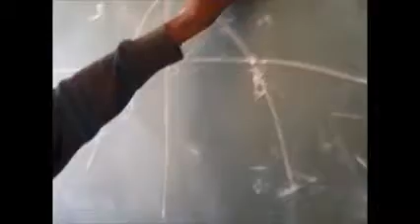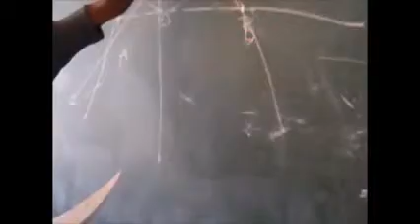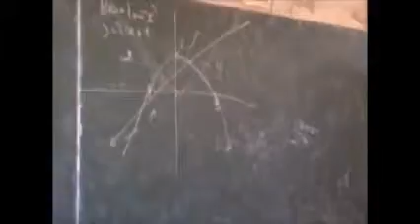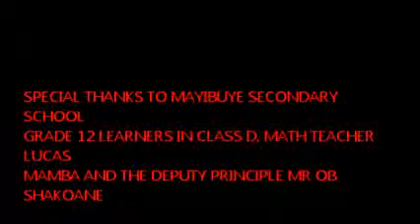UP JCP 2013 MAYIBUYE SS 205